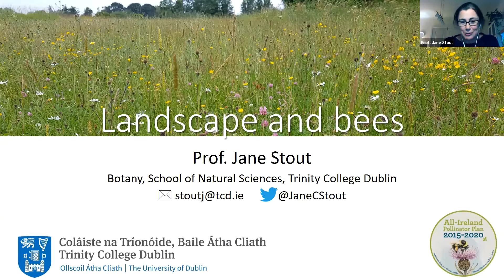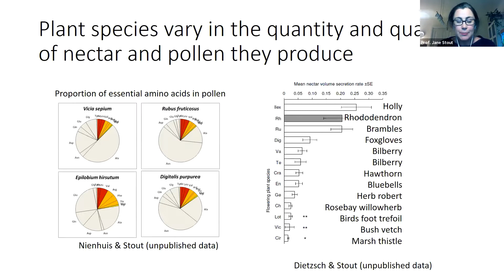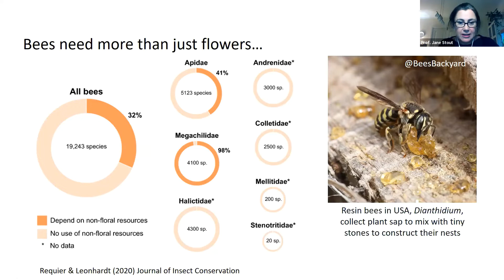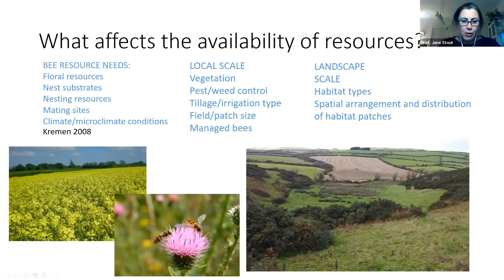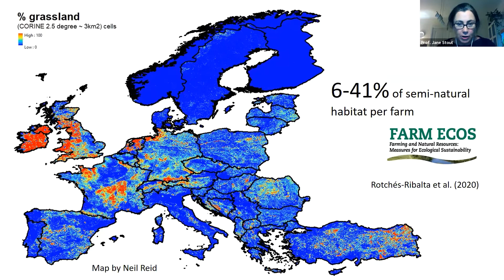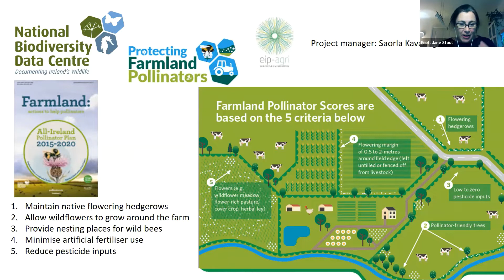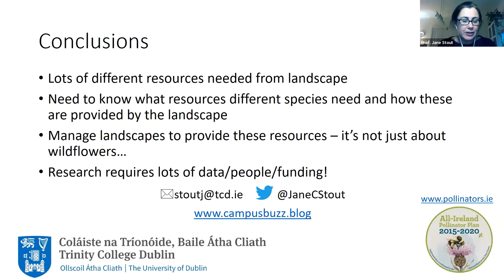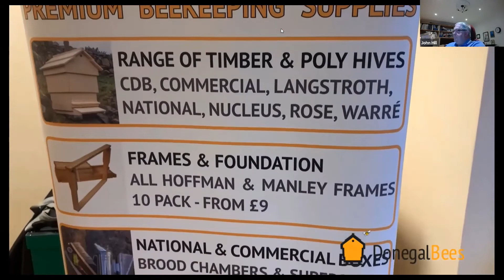UBKA Winter Webinars '21 Landscape & Bees with Jane Stout